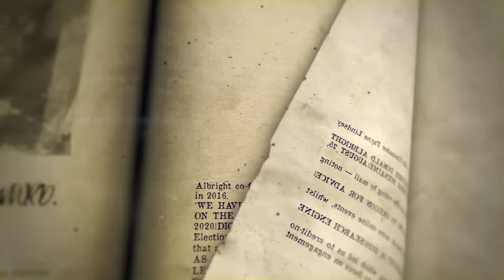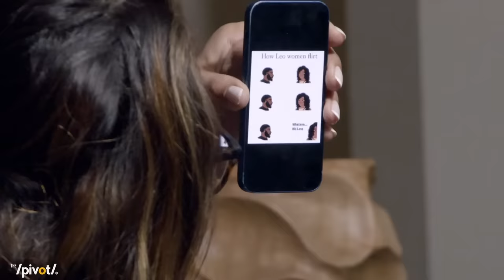Julianna Peña Confronts Ryan Clark on Why He Picked Amanda Nunes Over Her to Win | The Pivot Podcast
UFC Women’s bantamweight champion, Julianna Peña joins The Pivot and is ready to set the record straight with Ryan about who the champ really is after Peña pulled off the win against Amanda Nunes.

“I’m here to say ‘I told you so,” to Ryan for picking against me and saying I didn’t have a chance,” Julianna first says as she sits down. Channing and Fred ofcourse egg on the banter and tell Ryan they might not be able to help him if she tries to fight him.

Ryan admits he was wrong but that his UFC prediction was influenced by being a longtime fan of Amanda and he is sorry for shit talking her as an opponent.

Learning more about Julianna’s journey to the top of the sport, Fred gets into her background as well as some of the legal troubles that she faced while coming up the ranks. “I only fight to get paid, no more street fights,” she jokes with the guys.

Channing is amped up as he hears the fight in her and how much passion she has for being the best in the cage and her approach to being a professional athlete.

The conversation moves into motherhood and relationships and the challenges facing female athletes to balance both the personal and work side of the sport.

Preparing for the rematch in early summer, Julianna says how she still will approach the fight and training as if she is the challenger with a target on her back to be dethroned as the champion.